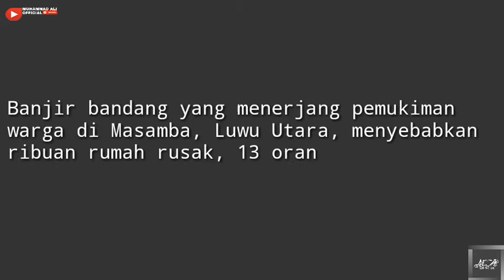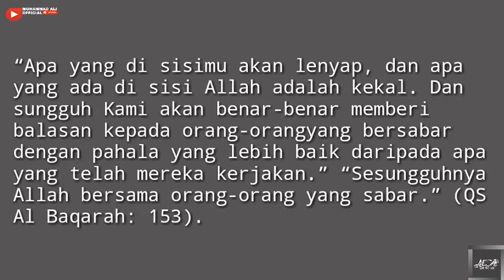⚪Pray For Lutra, Masamba Bencana alam banjir bandang yg memporak-porandakan ribuan rumah.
Banjir bandang yang menerjang pemukiman warga di Masamba, Luwu Utara, menyebabkan ribuan rumah rusak, 13 orang tewas dan 46 orang hilang.